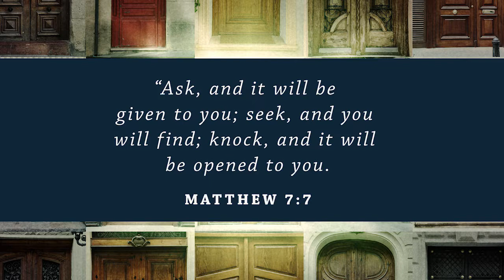Life at Colonial 03-30-2014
Explore God, April events and more.